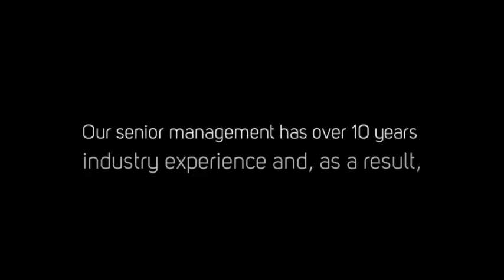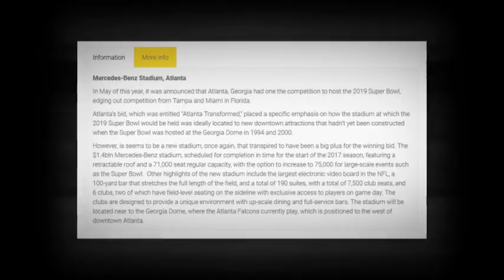where is the super bowl 2019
today and find a list of future super bowl venues. Fan Hospitality is a leading online resource for all of your Super Bowl needs. They offer up to the minute access to list of future super bowl locations as well as provide access to great Super Bowl tickets packages and more. Visit today to discover a better way to see the Super Bowl this year and long into the future.